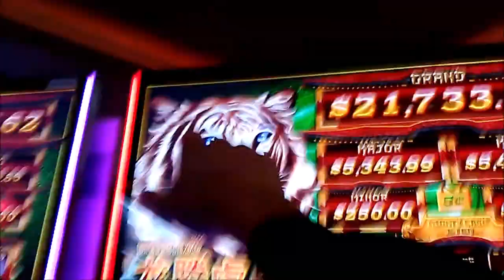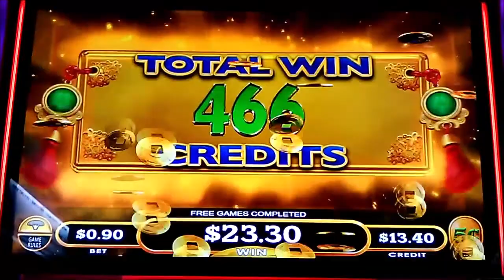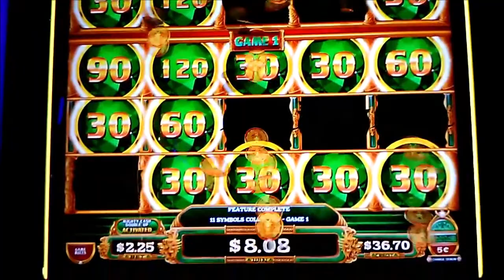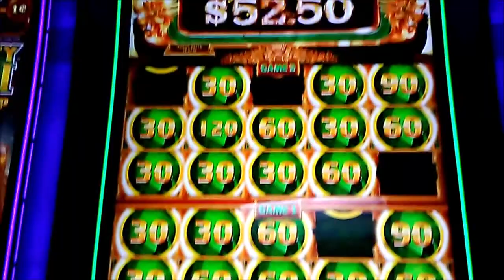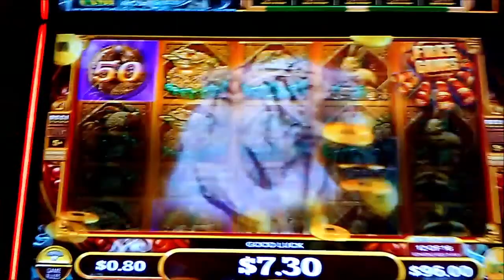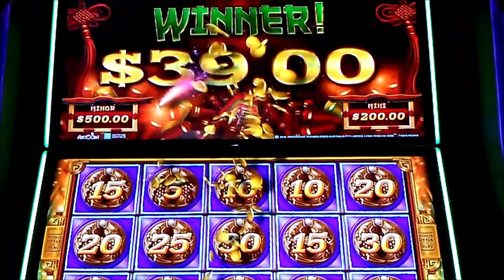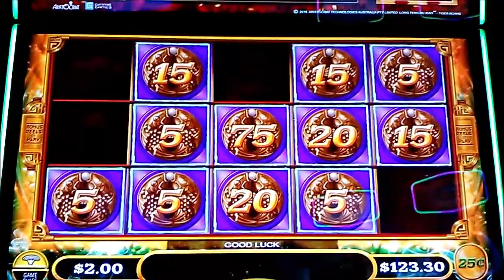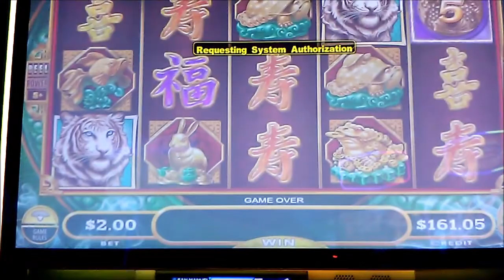MIGHTY CASH & McDOUBLE UP 5c 10c 25c SLOTS * BONUS ACTION!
Fun bonus runs on various MightyCash & McDoubleUp games, playing $0.80-$2.25 bets. Recorded at SanManuel